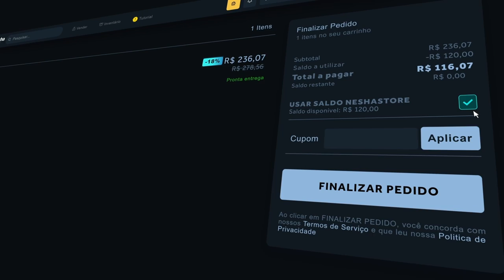AS MAIORES JOGADAS QUE O GAULES TRANSMITIU EM FEVEREIRO!! (Fallen, Vini, Hen1, Vsm, Boltz) (Cs:Go)